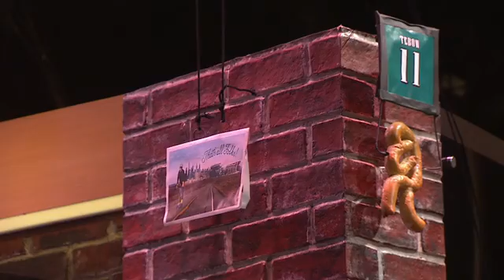Chip Kelly Hall of Fame Ceremony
Chip Kelly and his Bike became the Second Members of the Breakfast on Broad Hall of Fame. This was video of our Induction Ceremony.